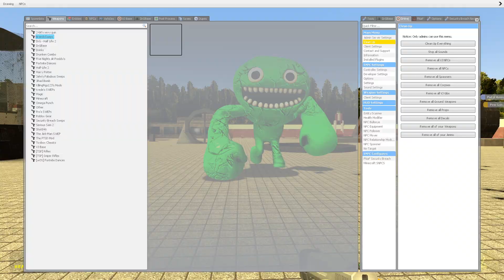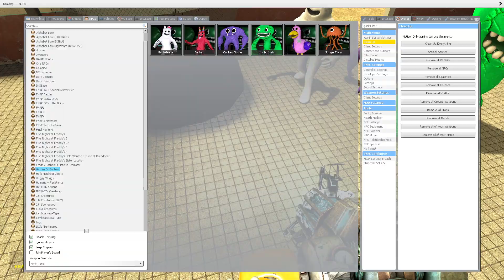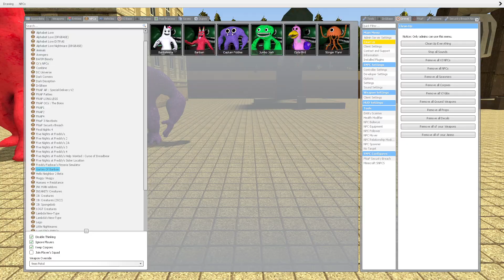DESTROY GARTEN OF BANBAN FAMILY TORTURE!! Garry's Mod